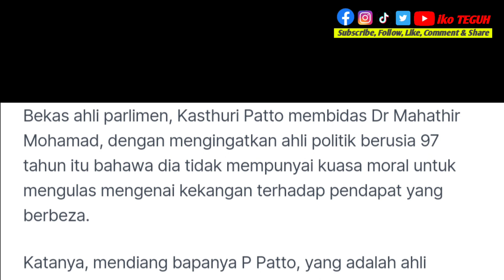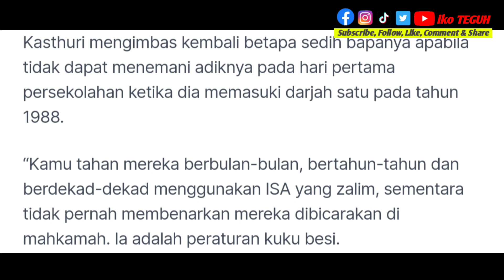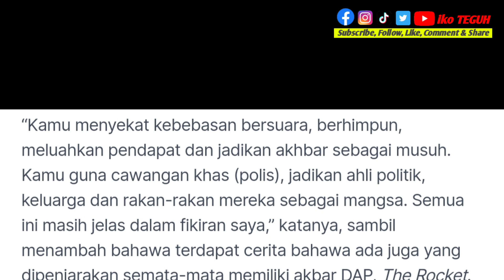TERKINI‼️ Anak bekas tahanan Ops Lalang ingatkan Dr M zaman kuku besinya